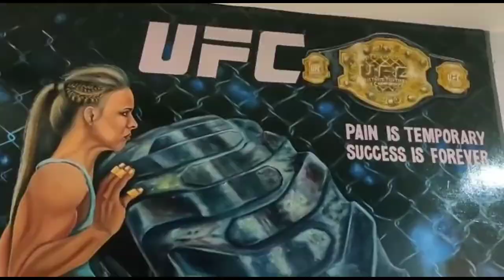Ronda rousey Wall painting || by deepok and Debajit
Wall painting, wall art, Mural painting, Ronda rousey Wall painting, Ronda rousey art,